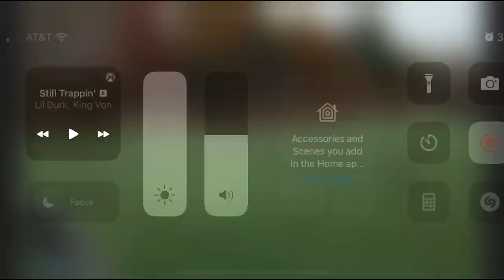Ronin Mitchell fall 2023/2024 Highlights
Information